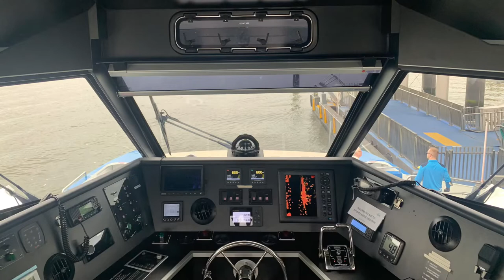Brisbane CityCats | Tuesday Finds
A trip up to Brisbane on Tuesday the 12th July gave me the opportunity to have 5 hours to ride the ferries on the Brisbane River. It started with a mad rush from the QPAC bus shelter to the wharf where I found the new ferry Neville Bonner awaiting departure. With a good sprint, I made the ferry and took my seat upstairs.

A relaxed trip north-east toward Hamilton provided some good photo opportunities which I used to my advantage. Toward the end of the outbound trip, I was allowed to come in the bridge for the rest of the trip and it isn't like an Emerald or a Freshwater. Quite small and boxed in but otherwise very cool.

I stayed with the ship until Tenerife where I got off to catch the last remaining CityFerry, Kalparrin before it's retirement, despite being only 29 years old. I did 3 trips aboard the vessel and moved to a 1st gen CityCat, Mooroolbin and rode with the vessel to Riverside. I had planned to catch a CityHopper however there weren't any for a decent while. The newest ferry in the fleet (Mooroolbin II) pulled up so I decided to do 3 stops on that and catch another ferry back.

I got a 3rd gen CityCat, Walan, which had the same crew who were on the Neville Bonner. I moved about the vessel despite the rain and I did stand outside while we were going over 20 knots. The 3rd gen are almost as good as the newest ones however lack the huge windows and upper deck. I got off and almost onto a waiting CityHopper however it wasn't going to Southbank. I waited and enjoyed the last of my Oreos, enjoying my tic tacs shortly after. My CityHopper (Elanor, a KittyCat) arrived and a slow but enjoyable trip up to Southbank was made. The KittyCats are replacements for the CityFerry and CityHopper fleet while they are being rebuilt or permanently withdrawn.

Filmed: 12/07/2022
Published: 13/07/2022

-NRTV, 2022.